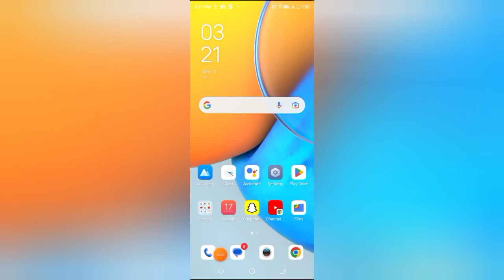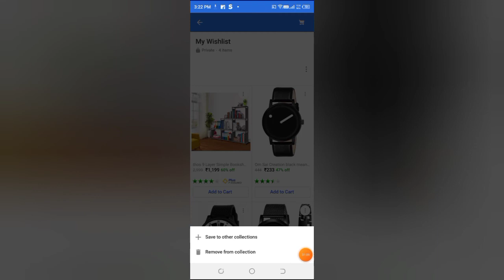How to remove items from wishlist in flipkart, flipkart me items wishlist se kaise remove kare